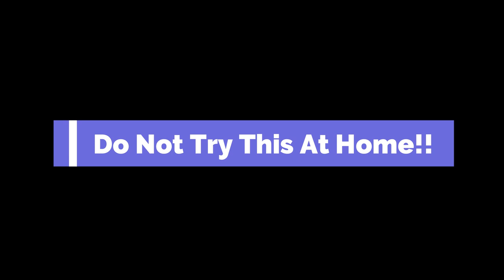Jertaker - Wrestling Montage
Filmed By: Jertaker Gauxx, Brandon Hadley, Damon Hall, Cody Greenauer, Taylor Broad, Nathan Chodora, Dakota Wheeler and Chef Neutron at EC City Productions

Staring: Jertaker Gauxx, Phoenixx Walters, Taylor Broad, Paul Goodwin, Brandon Hadley, Hailie Sopic, Nathan Chodora, Michael Hawkins, Dakota Wheeler, Anthony Marshall, Anthony Morgan, Dennis Hess, Damon Hall, Amber Rose, Chef Neutron, Jessica Starzynski, Michael Milton, Tiana Salgado, Shawn Kross, Mariah Galla and Emily Ann.

Minor and major injuries were acquired during the making of this video.

Intro and Outro:

 1. 6IX9INE - 2PAC (TATI 2018 NEW REMIX)

Parental Warning: Explicit Content and Language